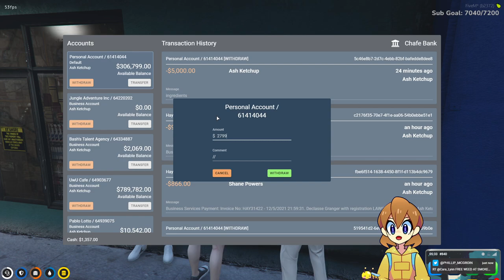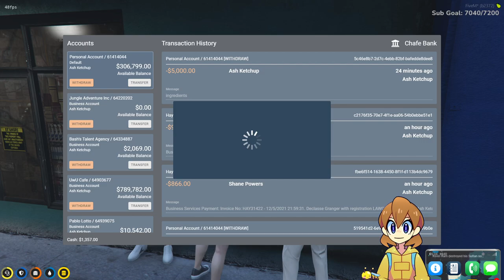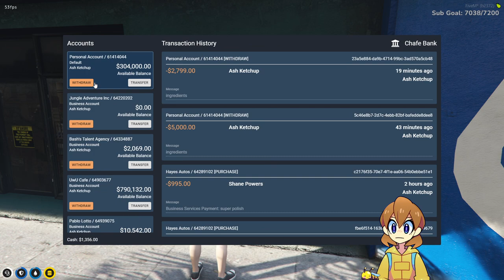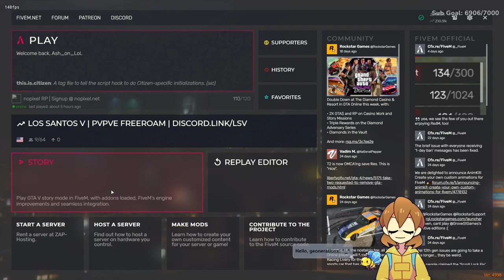Ash 2021-12-06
INFO
Most of these vods automatically archived here on youtube
meaning I haven't watched them before upload.
If anything is wrong with the videos just let me know and I will fix it!

Original title: Ash Ketchup (=^▿^=) !ground
View count on Twitch: 69890

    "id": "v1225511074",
    "title": "Ash Ketchup (=^\u25bf^=) !ground",
    "duration": 22928,
    "uploader": "ash",
    "uploader_id": "ash",
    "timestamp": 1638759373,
    "view_count": 69890,
    "was_live": true,
    "duration_string": "6:22:08",
    "upload_date": "20211206",
    "live_status": "was_live",
    "ext": "mp4",
    "fps": 59.994,
    "quality": 10,
    "width": 1920,
    "height": 1080,
    "vcodec": "avc1.64002A",
    "acodec": "mp4a.40.2",
    "dynamic_range": "SDR",
    "format_note": "Source",
    "video_ext": "mp4",
    "audio_ext": "none",
    "vbr": 6406.209,
    "abr": 0.0,
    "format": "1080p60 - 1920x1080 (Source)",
    "resolution": "1920x1080",
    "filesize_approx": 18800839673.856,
    "fulltitle": "Ash Ketchup (=^\u25bf^=) !ground",
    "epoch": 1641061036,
    "vod_type": "raw",
    "part_number": 1,
    "total_parts": 1